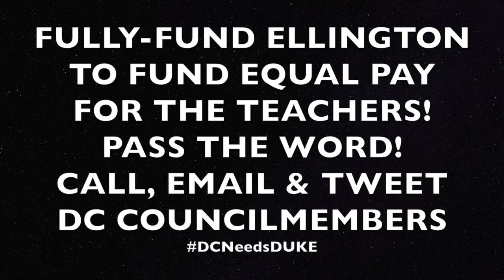Ellington Excellence - Theatre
Duke Ellington's excellence is demonstrated through a student written original spoken word piece.  Duke Ellington is a DC Public School.

v1